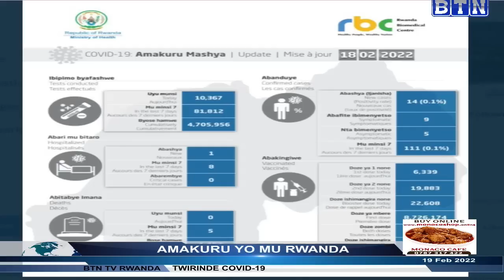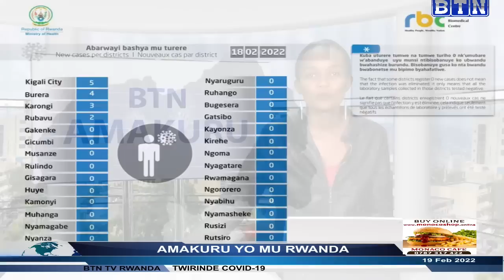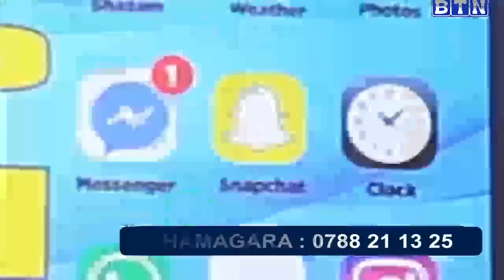Huye: Umusore wo muri Kaminuza y'u Rwanda yiyahuye kubera ko umukobwa yamwanze